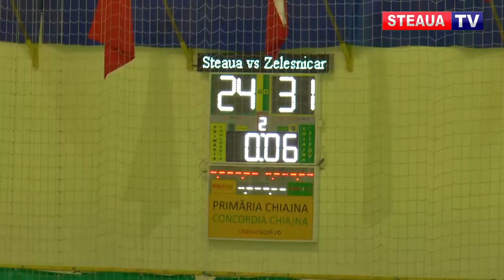STEAUA - ZELEZNICAR NIS 24-31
Steaua Bucuresti a încheiat cu o înfrângere  meciurile disputate în SEHA League, 24-31,
cu Zeleznicar Nis. Steaua a reusit 6 victorii și a terminat grupa pe locul 6 din 10 echipe.